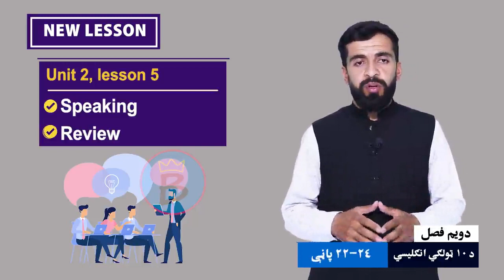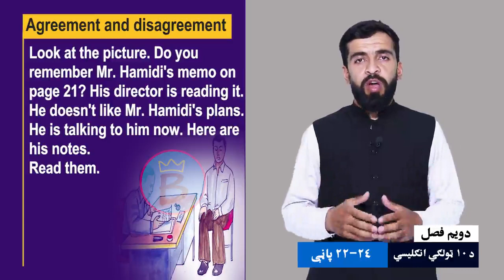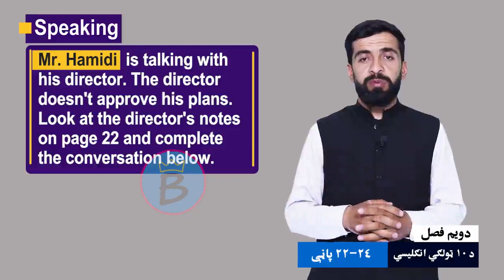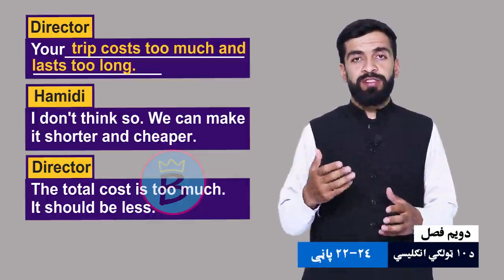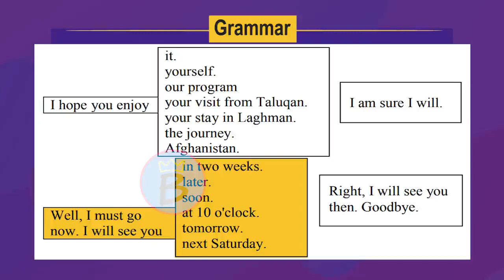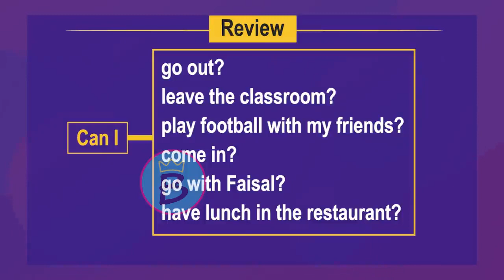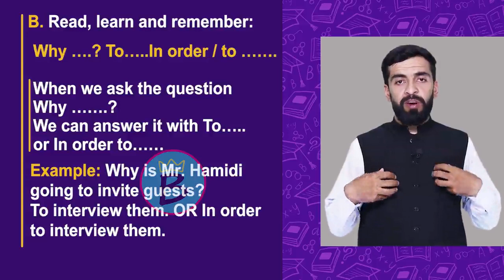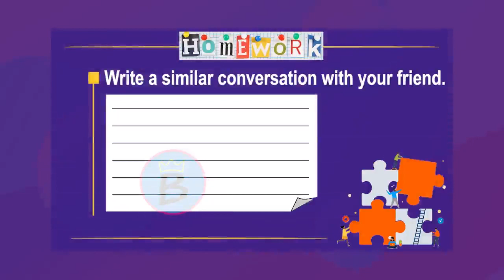انګلیسي ټولګی ۱۰ | دویم څپرکی | لوست ۵ | Speaking and review